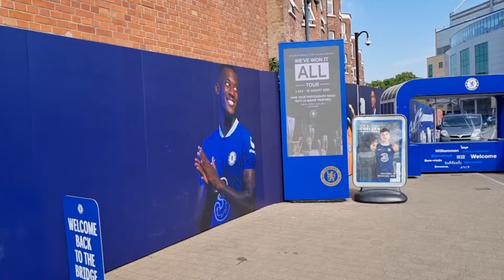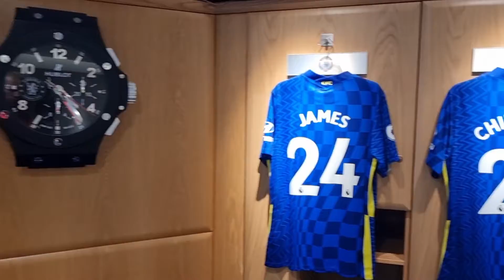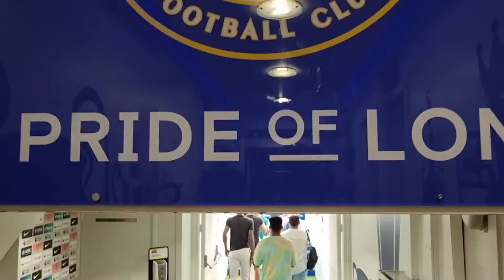The Karo Vlog Episode 26- Stamford Bridge and Other Adventures.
As the trip is coming to the end. We are making one last stop in London. Today, we are visiting Stamford Bridge, home of the Chelsea Football Club.

Also, other adventures are covered in this episode as well.

The end is near, let finish it with a bang!